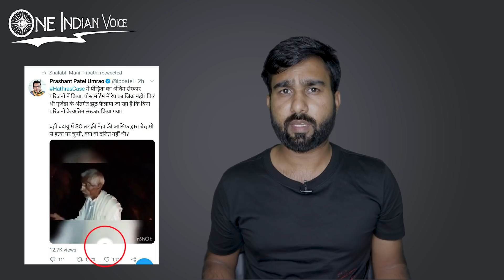HATHRAS CASE | BLACK MARK ON INDIAN HISTORY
hathras case has a lot to question about. Police, govt and our system is not trustable anymore in this case. The girl died after 4 uppercast men r aped her and police was doing investigation on attempt to murder only. my observations are in this video, please give your feedback.